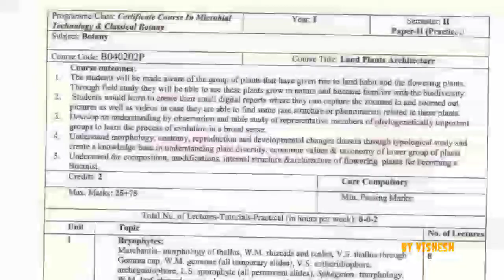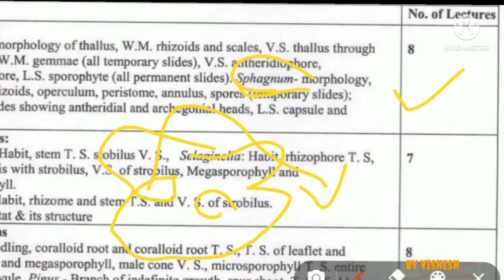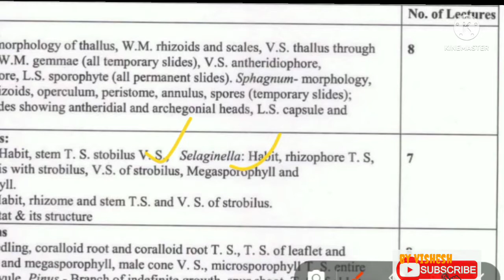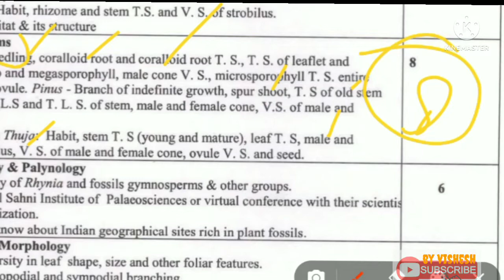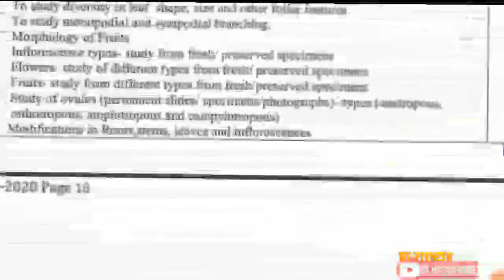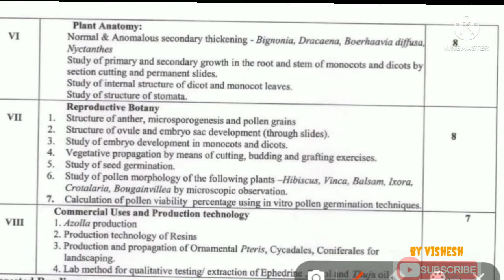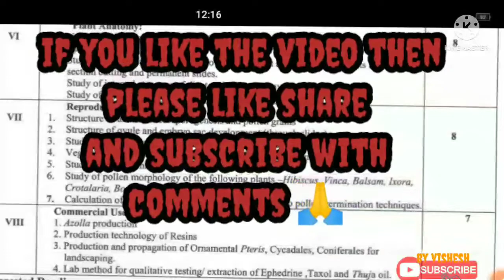Botony 2nd semester complete syllabus || BSC 1st year complete syllabus & important topic analysis🔥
Botony 2nd semester।